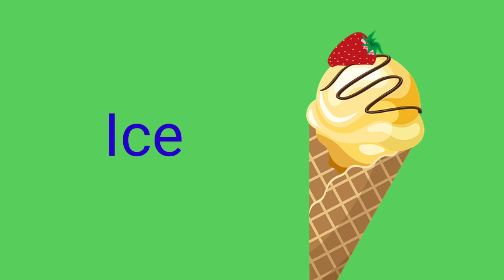A for apple | b for ball | abc alphabet song | Alphabets for kids, छोटे बच्चों की पढ़ाई, kids class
abcdefghijklmnopqrstuvwxyz
apple song
abcd
abcd song
a for Apple b for boll
abcd rhymes
a se anar
abc song
Hindi varnamala
anar
phonics song
capital

anar aam
ka kha ha gha
आइई
हिंदी वर्णमाला
abcd abcd
anar aam imli
 कबूतर
abcd poem
hindi rhymes
कखग हिंदी
a anar
abcd song
ginti कखग
alphabet
asana
barakhadi
hindi alphabet learning
hindi letters
hindi swarmala
a आ
बालगीत
atoz
balgeet
k se kabuter
nursery rhymes
a.b.c.d song
a आइईउऊऋए
abcdefghijklmnopqrstuvwxyz

apple song
abcd
abcd song
abcd rhymes
a se anar
abc song
Hindi varnamala
anar
phonics song
capital

anar aam
आइई
हिंदी वर्णमाला
abcd abcd
anar aam imli
 कबूतर
abcd poem
hindi rhymes
कखग हिंदी
a anar
abcd song
ginti कखग
alphabet
asana
barakhadi
hindi alphabet learning
hindi letters
hindi swarmala
a आ
बालगीत
atoz
balgeet
k se kabuter
nursery rhymes
a.b.c.d song
a आइईउऊऋए